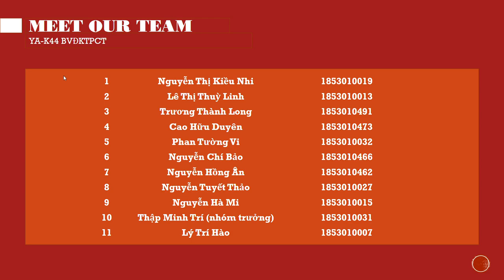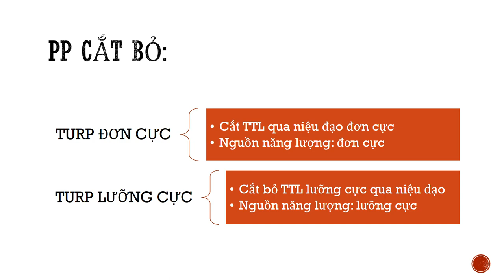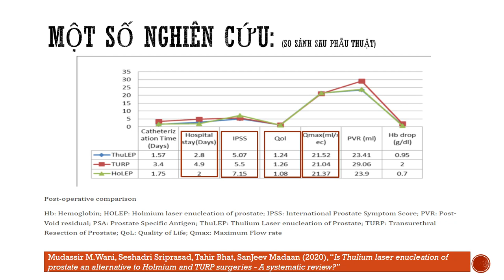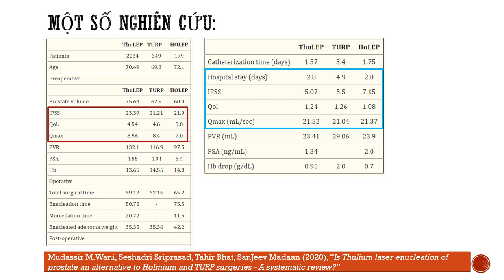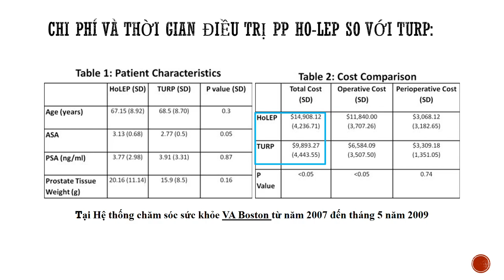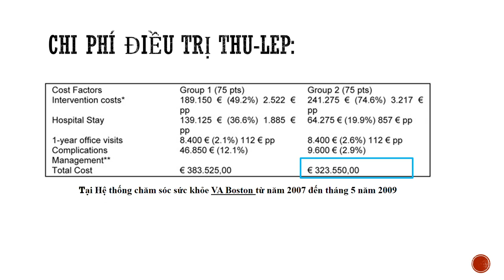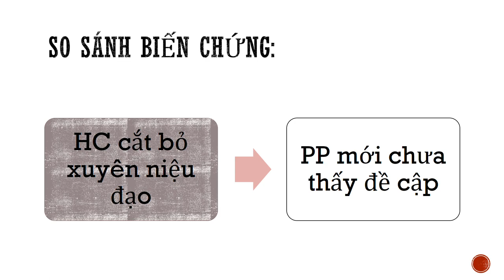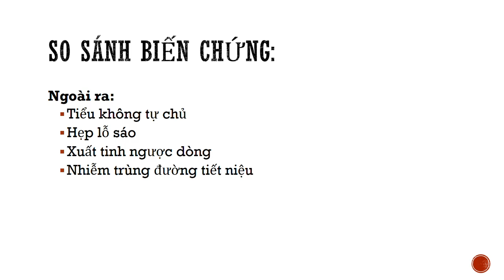8-12-2023, TURP có thực sự tốt hơn HoLEP?